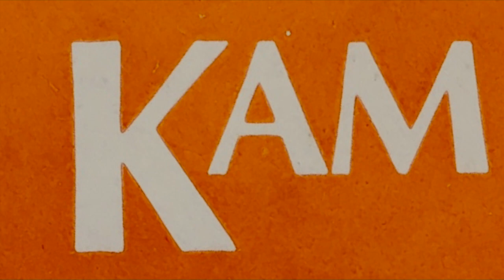Kam Sha - Burning Down The House - Live Wollongong 86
We did play one or two covers in Kam Sha if they were what we called an impact song, a familiar number to the crowd that always got them excited, this song by Talking Heads was one of those, it's live in Wollongong in 1986 which was a great gig but touched with sadness as it was our very last with Simon.